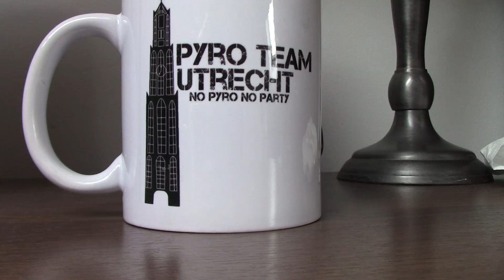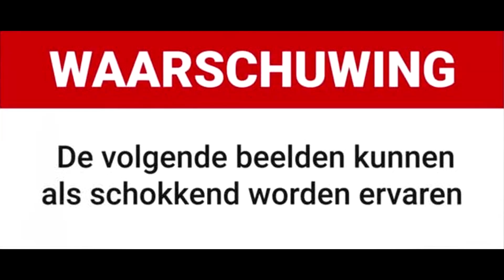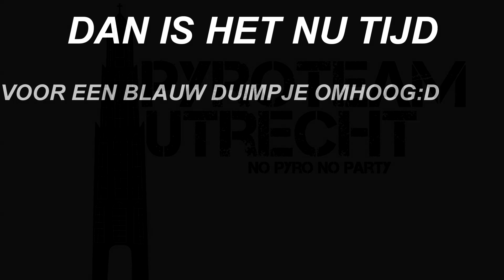VUURWERK Hoe kinderen leren wat vuurwerk is!!!